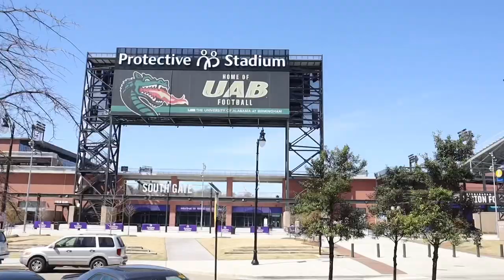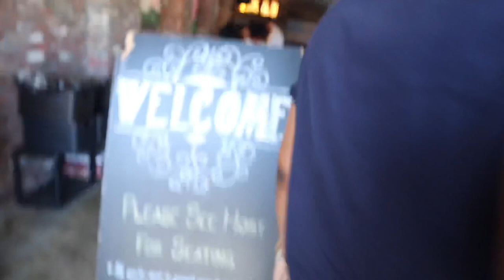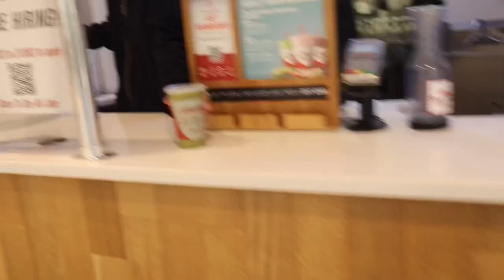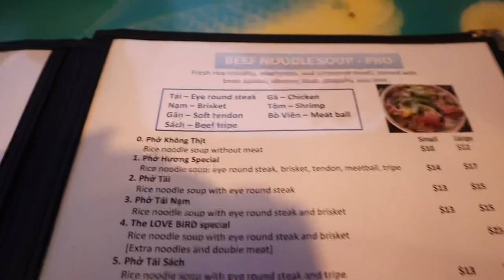BIRMINGHAM VLOG | MAXWELL, ANTHONY HAMILTON, & JOE CONCERT + 1ST TIME TRYING PHO | The Toned Aura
hey lovelies! my wife and I took a quick trip to Birmingham with my in-laws to go to Maxwell’s late night tour!

I also tried Pho for the first time. 10/10 would recommend.